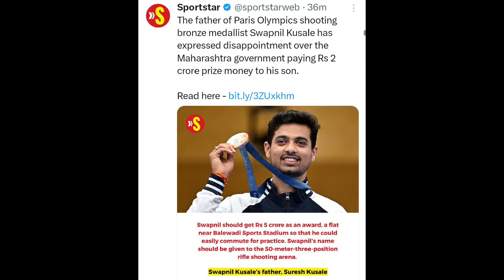Swapnil Kusale's father said and Pakistani cricketer!